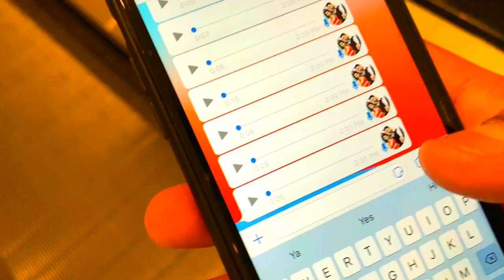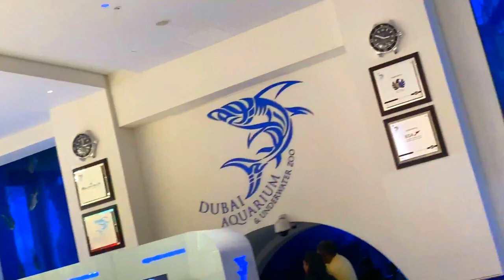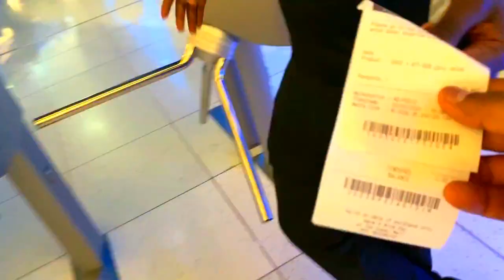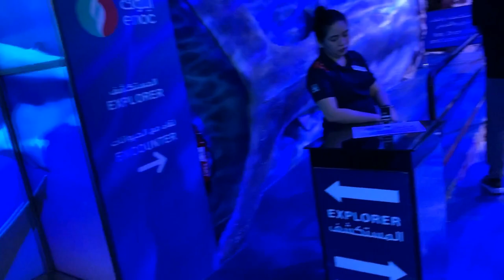Dubai.Part3- Dubai Aquarium & Underwater Zoo | Hindi